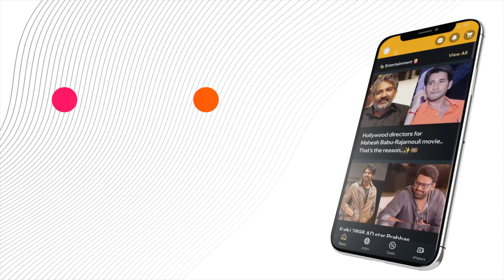Lack of funds for Congress.